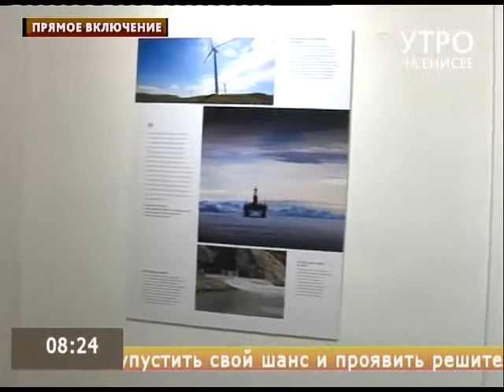В Красноярске открылась выставка "Арктика: наше общее будущее"